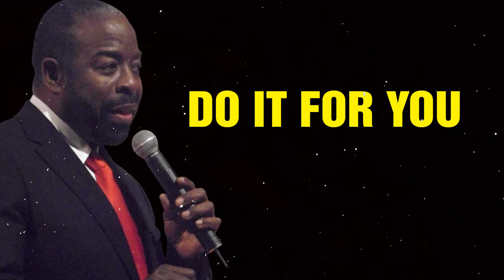GET UP AND GET IT DONE - Les Brown Best Motivational Speech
@Law of Attraction Coaching​ @The Motivation​ @MindCoaching​ @Inspire Your Personal Growth​
Some of the greatest teachers of our time teach the power of Affirmations. Tony Robbins, teaches next level affirmations which are INCANTATIONS. An incantation is essentially an affirmation with physical movement added. He says: “If you want to create real change in your life, affirmations alone aren’t enough. You can recite something uplifting, but if you aren’t embodying it physically, then you are only skimming the surface. That’s why incantations are so powerful. With incantations, not only are you speaking words of empowerment, you are using your body and your voice. You are changing your physiology and changing your state, and this can change everything.”

*CREDIT
Les Brown

Leslie Calvin "Les" Brown (born February 17, 1945) is an American motivational speaker, author, former radio DJ, and former television host. He was a member of the Ohio House of Representatives from 1976 to 1981.
As a motivational speaker, he uses the catch phrase "it's possible!" to encourage people to follow their dreams. He was the host of The Les Brown Show in 1993.

Speakers:
Les Brown
John Assaraf
Petrick Bet David
Myles Munroe

Footage
All Video Footage licensed through Videoblocksm Filmpac and Artgrid.

Music
Really Slow Motion
Borrtex

Item Title:                      Cinematic Ambient Piano
Item ID:                         GAWF2HZ
Author Username:                 Enrize
Registered Project Name:    Inspire Your Personal Growth
License Date:                    January 21st, 2020